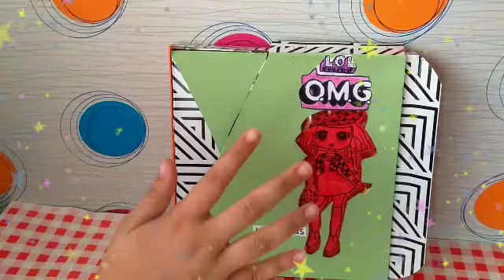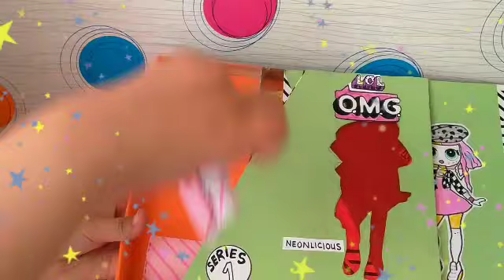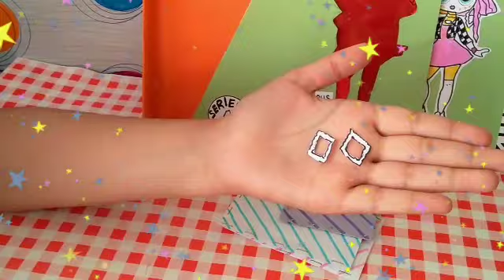Lol Surprise O.M.G Bebekleri Açılımı || Neonlicious || Kendi Yaptığım